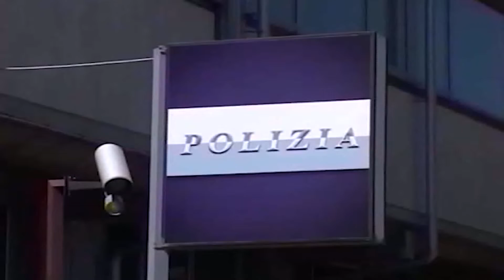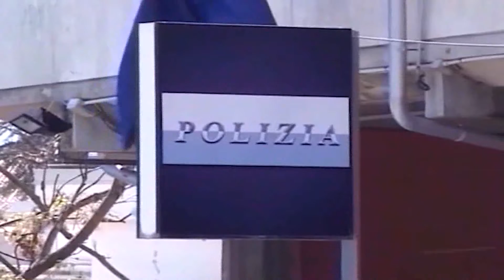ABRUZZO NOTIZIE 09 OTTOBRE